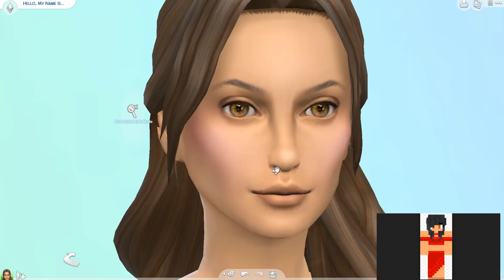Creating Aphmau and Aaron in the Sims 4| Starlight Wonderland and Mermaid Tales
I had fun making these two cuties!
I created:
Aaron Starlight Wonderland: 2 outfits
Aphmau Starlight Wonderland: 2 outfits
Aphmau Mermaid Tales: Mermaid outfit
Aaron Mermaid Tales: Pirate outfit